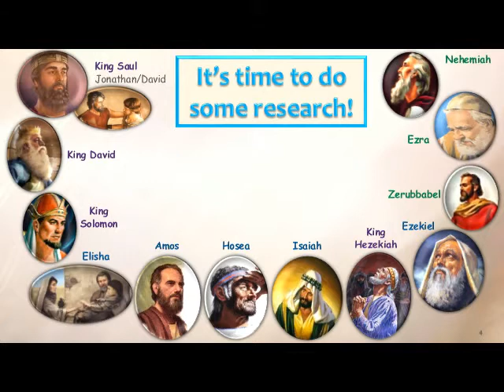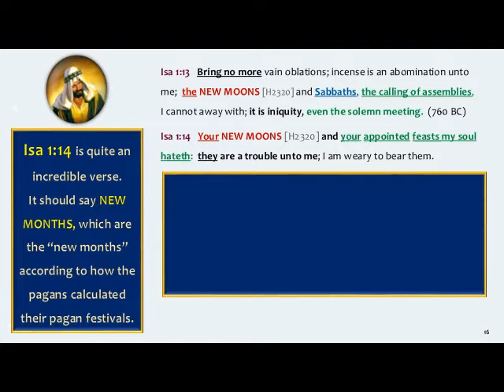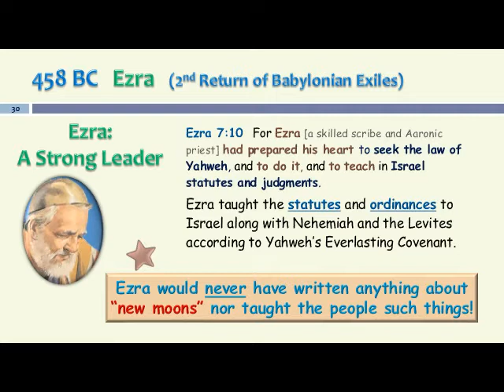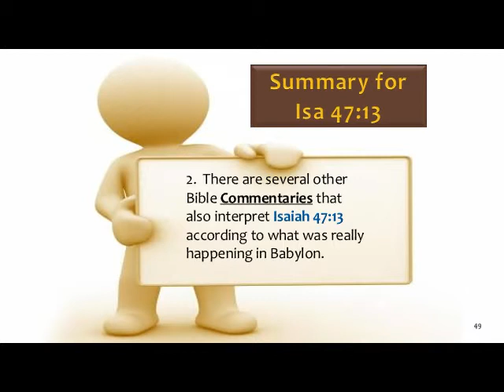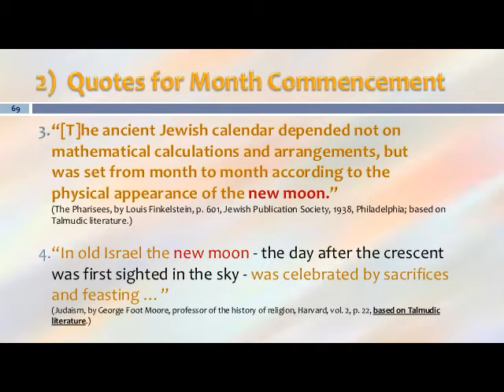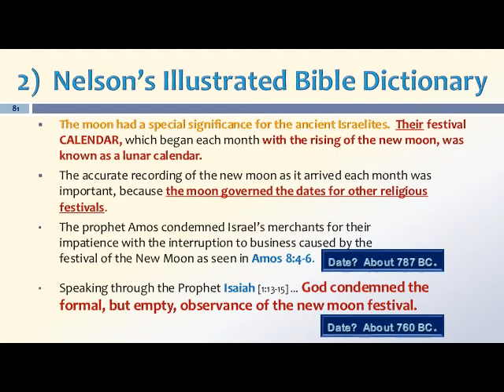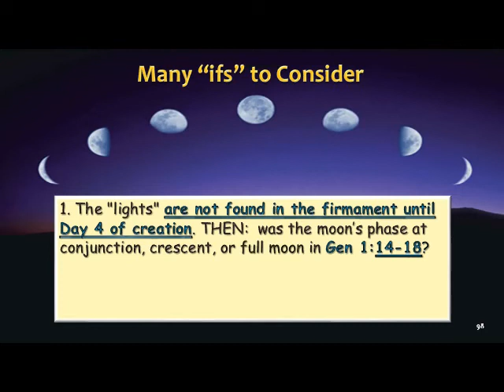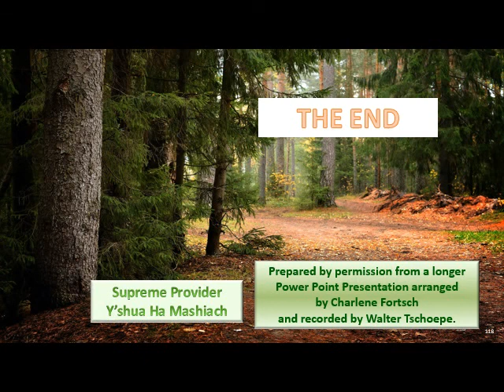When does the biblical Month and Year start? Part 3 of 3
“There is zero scriptural evidence for sighting new moons to determine the beginning of new months.  It is based 100% on teachings within the Talmud.”